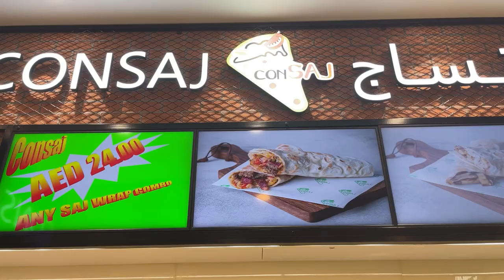VLOGMAS 5: CHRISTMAS SHOPPING + HUGE HAUL | FILIPINA LIFE IN DUBAI